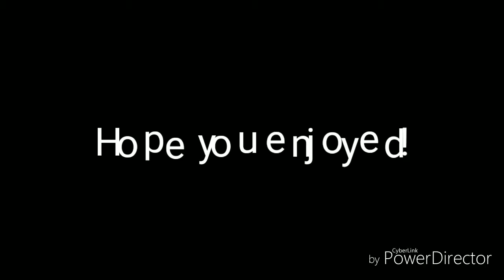(Breyer Horse Movie)Royal Freedom (S:1)(E:1)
I will improve!